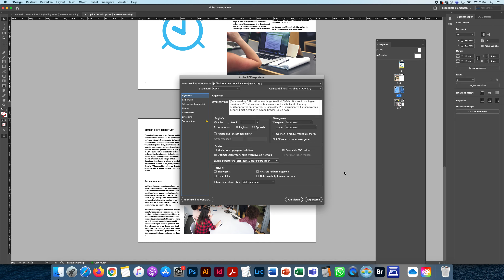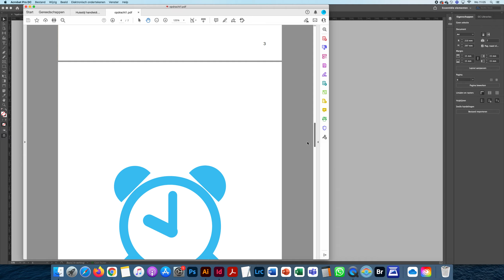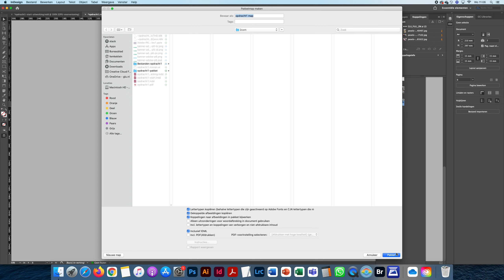4 InDesign opmaak pdf pakket zippen